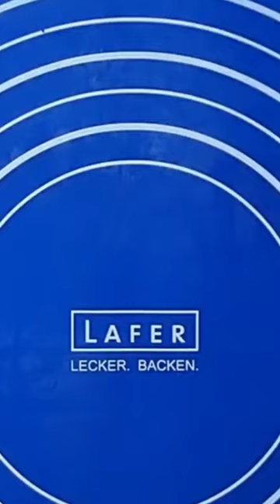ВКУСНЕЙШИЙ ТАДЖИКСКИЕ БЛЮДА ЭТО ОШИ БУРИДА foodshorts #